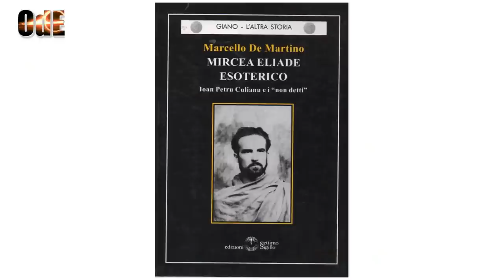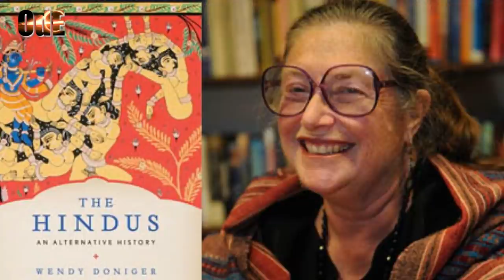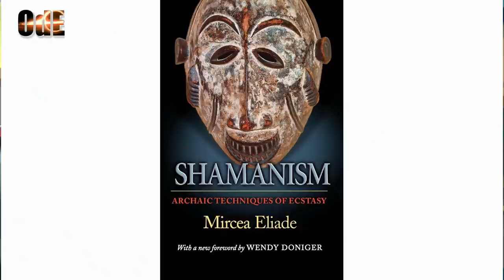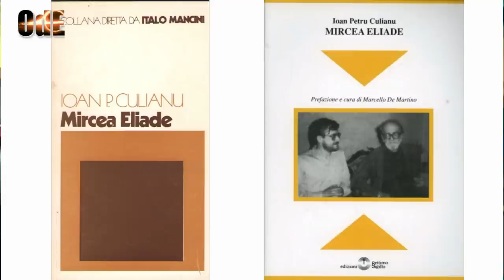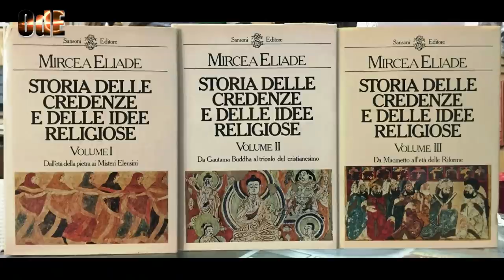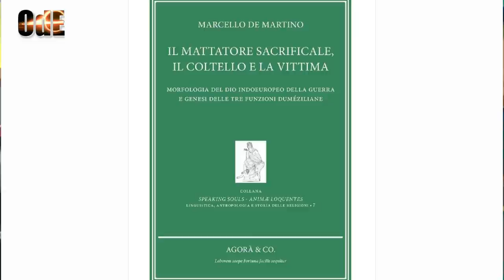MIRCEA ELIADE ESOTERICO. IOAN PETRU CULIANU E I "NON DETTI". MARCELLO DE MARTINO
BIBLIOGRAFIA🔻

Mircea Eliade, scrittore romeno candidato per ben due volte al Premio Nobel per la Letteratura e considerato uno dei più grandi studiosi di storia delle religioni, era appassionato di esoterismo, avendo frequentato in gioventù quel milieu parigino alchemico-occultistico che aveva animato la cultura della prima metà del secolo scorso ispirando i più svariati movimenti letterari ed artistici.

In questa intervista, il professor Marcello De Martino, linguista, filologo e storico dell'antichità ed esperto di esoterismo, già docente alla State University of New York, all'Università della Pennsylvania e all'Institute of Asian Studies di Madras, presenta il suo libro "Mircea Eliade esoterico. Ioan Petru Culianu e i "non detti"" edito nel 2008. Una vividissima biografia di Eliade dalla prospettiva del suo interesse per l'esoterismo raccontato da colui che egli considerò il suo allievo prediletto, Ioan Petru Culianu.
Completa il video la presentazione dell'ultima opera di De Martino appena uscita: "Il mattatore sacrificale, il coltello e la vittima. Morfologia del dio indoeuropeo della guerra e genesi delle tre funzioni duméziliane".

BIBLIOGRAFIA:

Marcello De Martino, "Il mattatore sacrificale, il coltello e la vittima. Morfologia del Dio
Marcello De Martino, "L' identità segreta della divinità tutelare di Roma",
Marcello De Martino, "Le divine gemelle celesti. Sacertà del fuoco centrale e semantica dell'aurora nella religione indoeuropea",
Marcello De Martino, "Le ultime lettere di Julus Evola à M. Mircea Eliade. 29-XII-1954 e 26-IV-1962",
Carl Gustav Jung, "Psicologia e patologia dei cosiddetti fenomeni occulti e altri scritti",
Mircea Eliade, "Maitreyi. Incontro bengalese. Nuova ediz.",
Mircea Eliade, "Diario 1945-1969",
Mircea Eliade, "Lo yoga. Immortalità e libertà",
Mircea Eliade, "Notti a Serampore. Nuova ediz.",
Mircea Eliade, "Storia delle credenze e delle idee religiose", 3 voll. cofanetto,
Ioan Petru Culianu, "Eros e magia nel Rinascimento. La congiunzione astrologica del 1484",
Roberta Moretti, "Il sacro, la conoscenza e la morte. Le molte latitudini di Ion Petru Culianu (Iasi 1950-Chicago 1991)",
René Guénon, "L' uomo e il suo divenire secondo il Vêdânta",
M